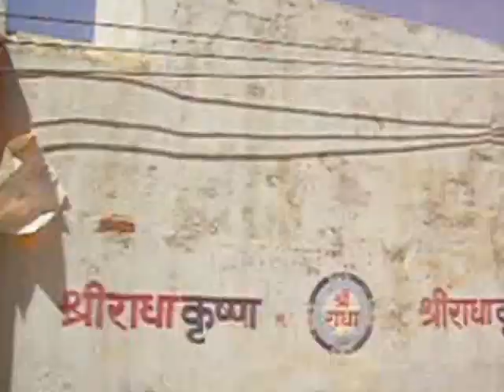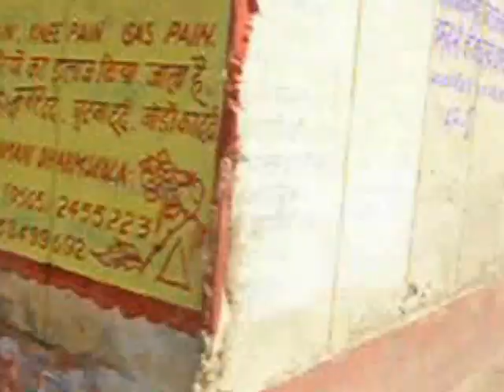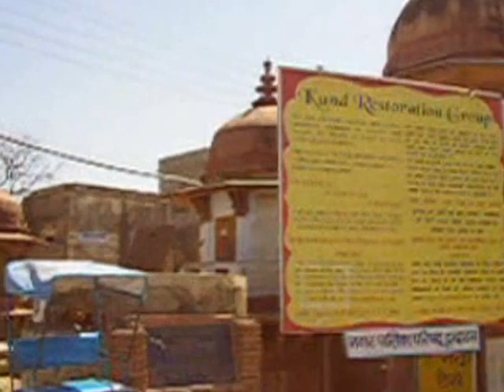Vrindavan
the ancient temple town of Vrindavan, on the banks of the Yamuna river, North India